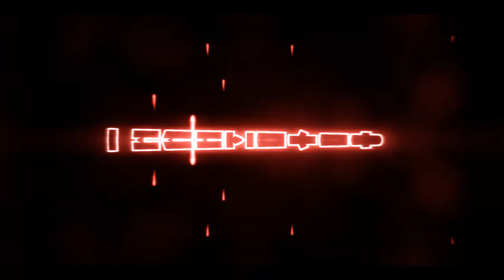MY FIRST INTRO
ENJOY  LEAVE A LIKE I WILL BE GETTING MORE SOON